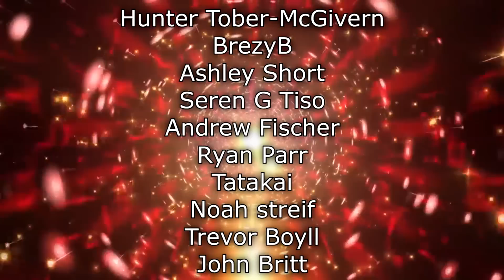Renegades Recap - If Google Was a Guy (Full Series)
117Jorn
Acoleyte
Adam Hart
Adam Udulutch
Adeel Javed
Aleks98
Alex Jack
Alex Santana
Alexander Lukas
Andre Bradford C Diaz
Andrew Davis
Andrew K.
Angel L Rivera Santiago
Anthony Vang
Antiskill
Arcane_Rogue
Ashley Short
Austin Nickins
BakaBread
Beffstew
Benjamin Sapp
BlueDebut
BlueRat138
Brian Evans
Caillou Escamilla
Caleb Matthew Howard
Canadian_Caesar
Captain Kohai
Catherine Thurmond
ChaosVesperia
Charles Rogue Rose
CleverWillow
Conor Fergus
Corey Costello
Dana Mario
Daniel Roden
Darksteel78
Dave Moore
Deathgrips099
Derrick Perry
Derryn Fry
Doc
douledamn
Dr. Renegade Neo
Dreamaniax
Emiraldentra
EmperorTigerstar
ERIC BARTON
Erik Phelps
Ernesto Membreno
Ethan Bergeron
Ethan Vaughn
Felix Osborn
Findel
Finnishturska87
Geno
gojulas 200
GrandBaronLudwig
Graydon Booth
Griffin Burt
Isaac Roa
Jacobus06
Jakeanator78
James Andersen
James Fernandez
James Rucibwa
James Shimo
Jay
JD
Jed Wingard
Jeffrey Maple
Jeremy Dalby
Jesse dooley
Jessica Miller
Jim Kerrigan
Joe
John Doe
John Mekjian
John O'Grady
Jon Rodriguez
Jonathan Brugger
Jonathan R.
Jonathon Forney
Jordan J
Joseph Allan
Joseph Cooper
Josh King
Joshua Fix
Justin MacFarlane
Kay Scruton
kevin auld
kirbydance
Landon LeDoux
Lauren hunt
Leemaths
Lin Nguyen
Locus Coeruleus
Logan Wajer
Louis Heimansohn
Ludacris* Life*
Luis Henriquez
Luis Longo
Luis Soriano
Macon Gallon
Matt Way
Matthew Knudsen
Matthew Kwaske
Megabit
Megan Andrews
Melody Richardson
Michael Pollart
Michael Ryan Jones
Micheal Foster
Mighty Snake
mmk
MrValdac
Myles Harris
Mystique Meredith
Nicholas Cramer
Nicholas Wilhelm
Nicole Davis
Nicole Nishida
Nikola Bittner
NohrianChum
Omega Sirius
PaidBill
Pan Samu
Philip Munoz
Phillip J Smith Jr
PotterBrony
Random Pledger
RedSteelMoss
Rerekura mataamua
Richy
Robert Smith
Roderik Groenwold
Rodney warnock
Rogelio
ryan anderson
Ryan Simpson
sal online
Sam Phelps
Scott A. Williams
Sentinel Wyvern
Serena Avalar
Seth Bertram
Shelby Atkinson
Shugadonk
skrimm
Skye
Supermonaman
The Alchemist
TheLoneWolf43
TheRickson
Thezion1111
Thiago Anjos
Thomas Martin
Timothy James Halfpenny
Tobias Gladden
Travis Tierney
Trey
UlvfraNord
Will Kaun
Windwalker57
Yaroslav Gorbal
yessircicero
Zakooma
Zeebox10
Zyxkafex